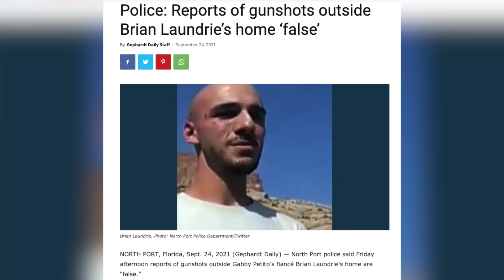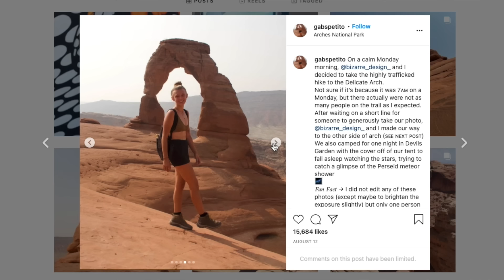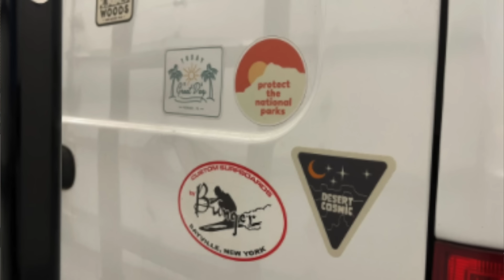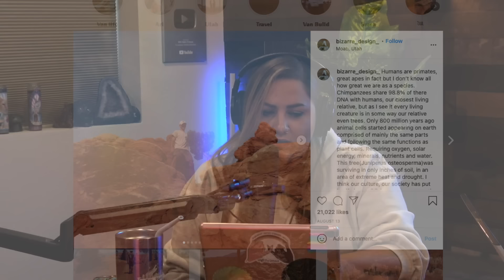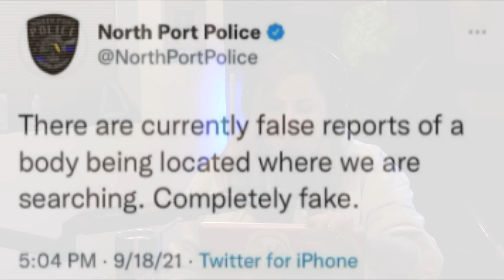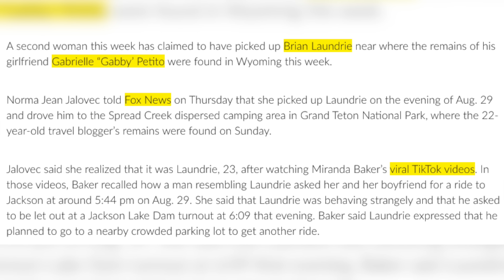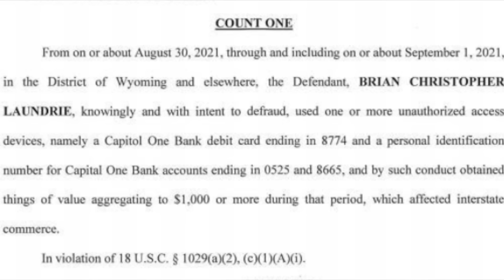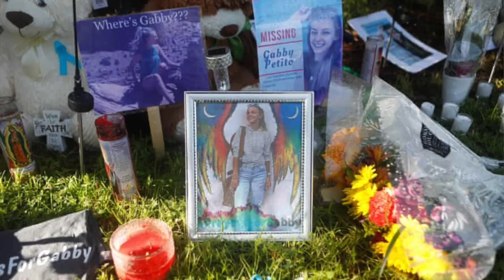The Gabby Petito Investigation & the Hunt for Brian Laundrie - Podcast #177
*UPDATES:* FBI confirms through dental records that the remains found on 10/20 are Brian Laundrie. We send our love to Gabby's family.

Time Stamps:
0:00 - Aye what’s up everybody
6:07 - Gabby Petito Case

Thank you sponsors! Simplisafe | The Pill Club | Halo Collar | Modern Fertility | Quip

8547 E Arapahoe Rd Ste J # 233